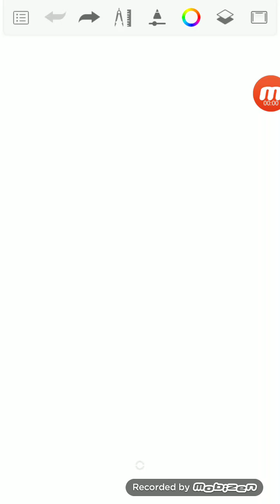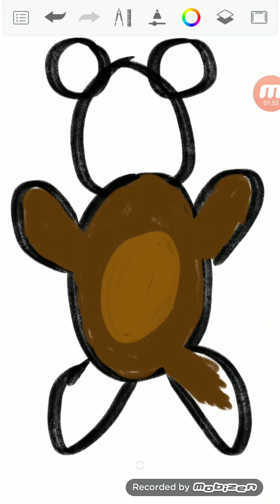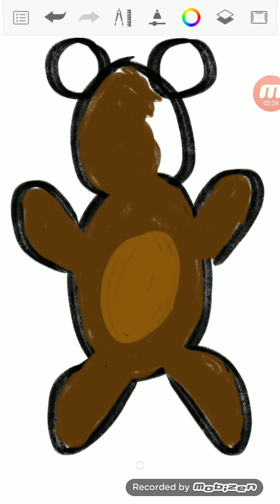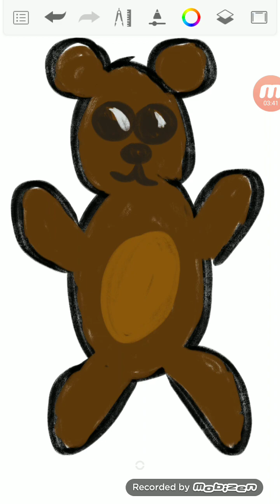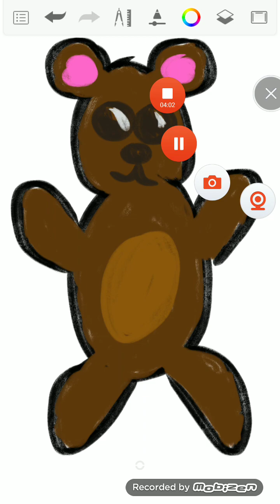saya buat beruang lucu